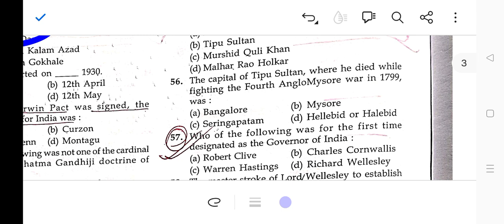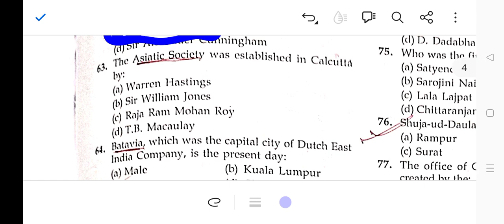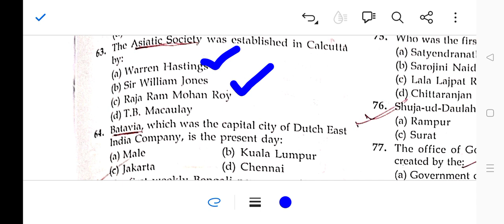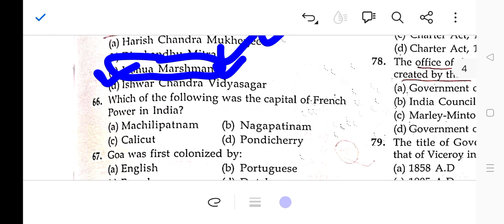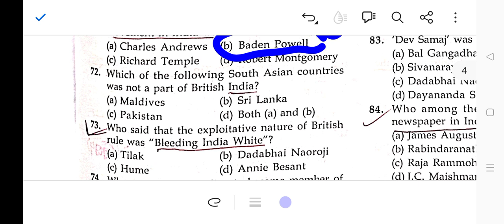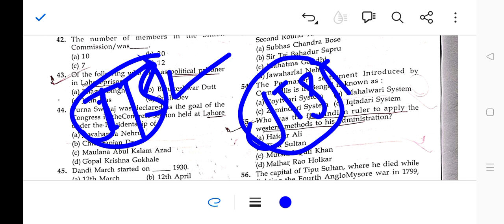jts phase2 ର modern india history ର impotant questions#jts2ndphasehistoryquestions#jtsupdate#otet#ct